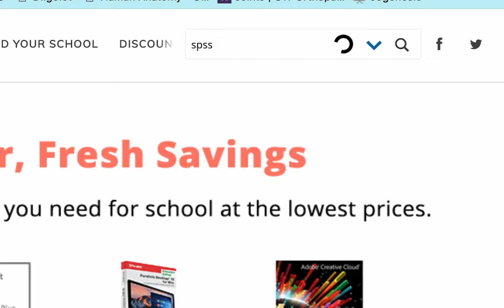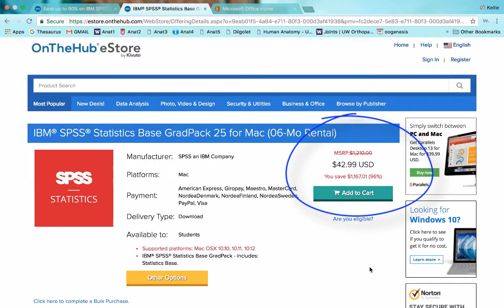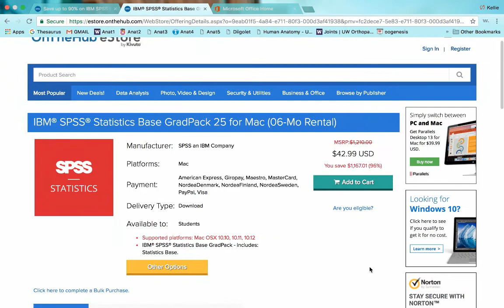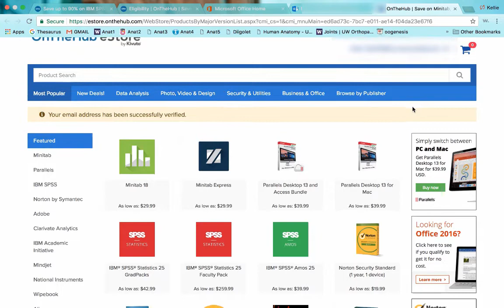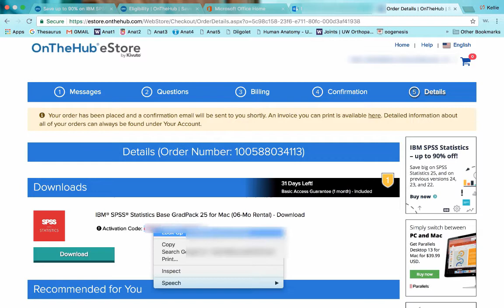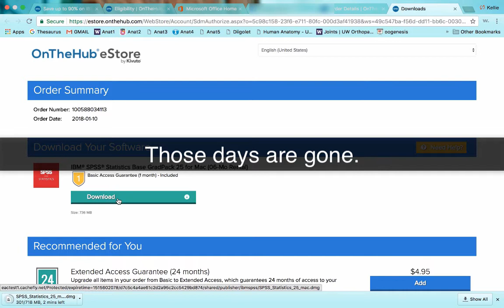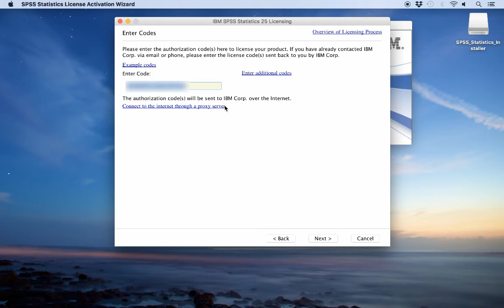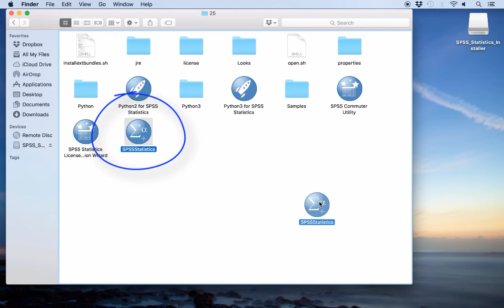How to Get IBM SPSS Statistics Software (0-2)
This course will use IBM® SPSS® Statistics package for calculating statistical tests. Although the university provides a copy of SPSS in the computer labs, if you are an online student, flipped classroom student, you live far from campus, cannot get to the computer labs regularly, or if you just want to have a copy of SPSS to make the class easier, then you can rent a license for SPSS. There are no legitimate free versions of SPSS available for student use. You will either use the SPSS in the university computer lab or a student version that you rent for 6 months.

This video teaches the following topics and terminology:
Find a website to rent SPSS
How to install SPSS
IBM SPSS Statistics 25 GradPack

Link to a Google Drive folder with all of the files that I use in the videos including the Bear Handout and datasets. As I add new files, they will appear here, as well.